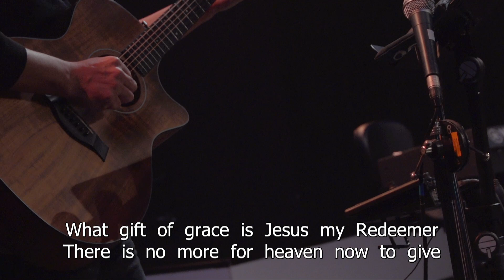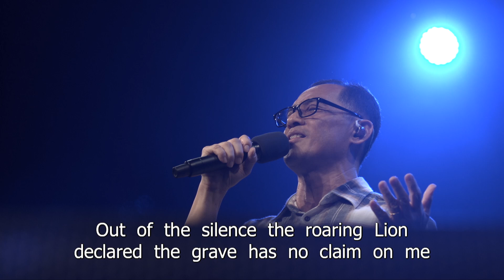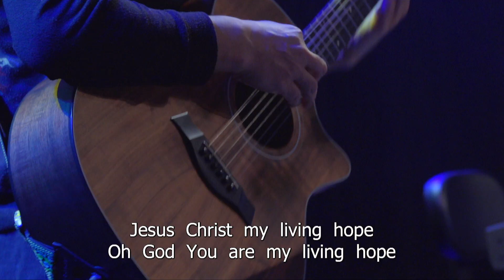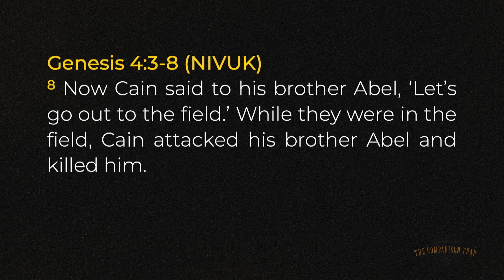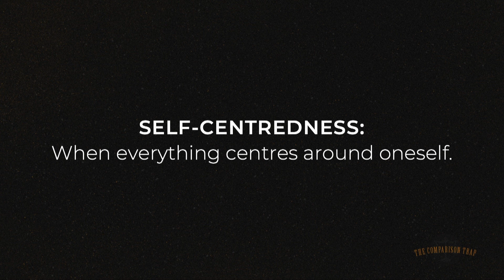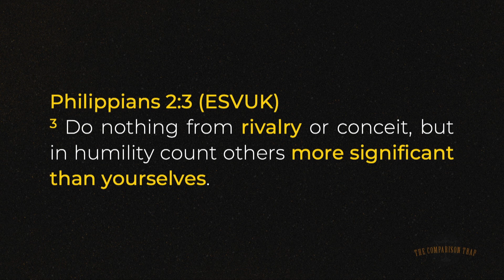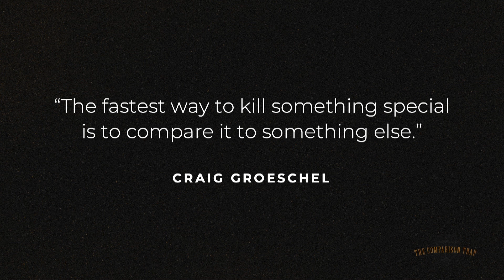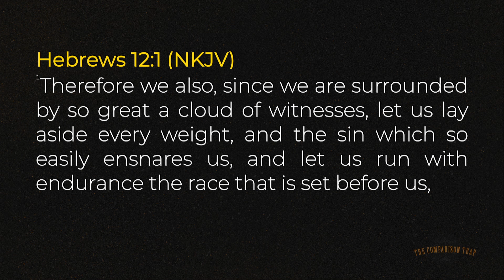English Service | The Comparison Trap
Senior Pastor Daniel Khong
1-2 May 2021